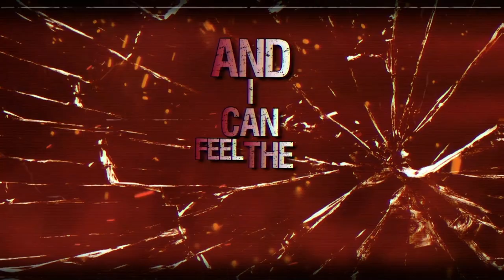Destrophy - The New Violence (Official Lyric Video)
Destrophy:

DESTROPHY - 2021 "The New Violence" single

Inner Light Records
Inner Light Agency

Destrophy is:
Ari - Vocals, Guitar
Kevin Smith - Guitar
Phil T - Bass
Ryan Berrier - Drums

Lyrics:

Just burn it all down
BURN

So this is pain
Just a feeling
Emptiness and fear
And this is faith
Of the kneeling
Everlasting lies

In silence reign
Commanders of the faith
Return this world to ash
To make it whole again

And it comes into light
As we fall upon our own
Remember thee these words
Burn it all down

The new violence
Remember these words and
BURN

We are the same
So divided faithful
So faithful to this hate
So we blame them
And shame them righteous

These cornered creatures
Set their world alight
No matter what they sever
They will always fight

The new violence
BURN

And I concede your pain
And I can see your faith
And I can feel the shame
And I can feel the flames